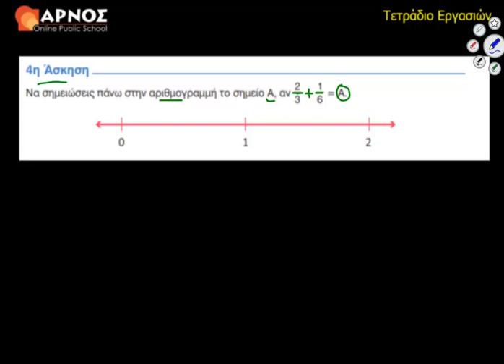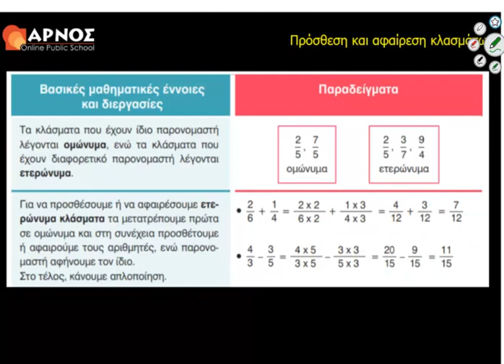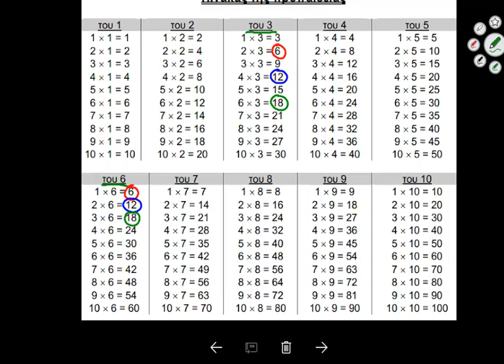18ο Κεφ. 4η Άσκηση Λυσάρι Μαθηματικά Ε' Δημοτικού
Μαθαίνουμε πώς μετατρέπουμε ετερώνυμα κλάσματα σε ομώνυμα, αλλά και προσθέτουμε και αφαιρούμε ομώνυμα και ετερώνυμα κλάσματα.